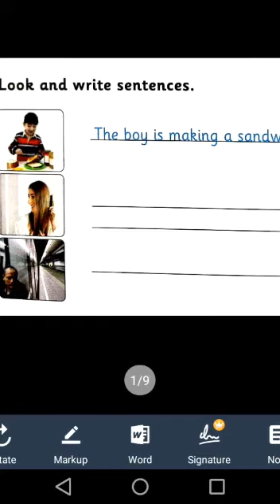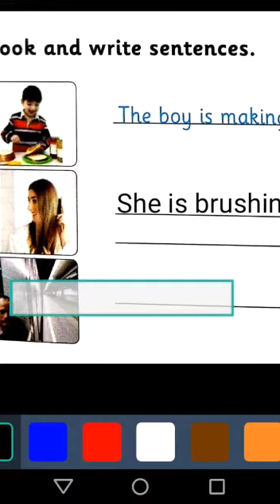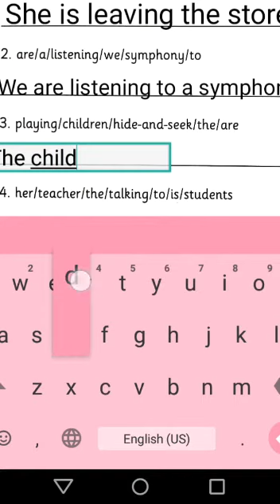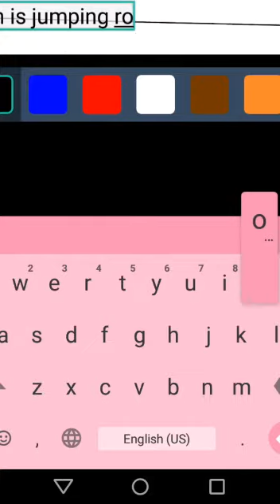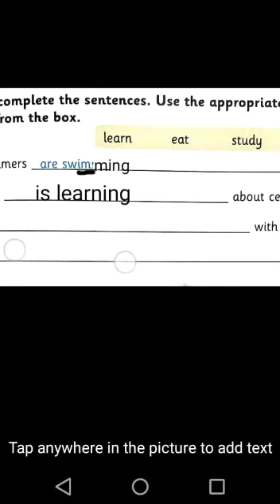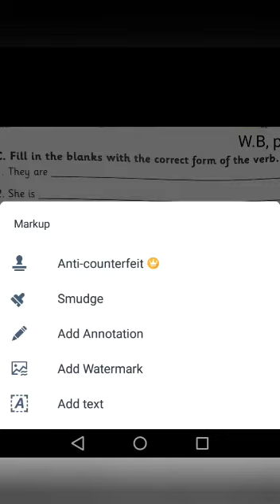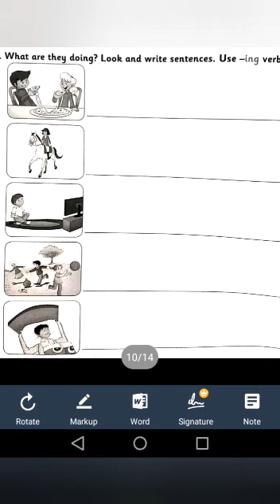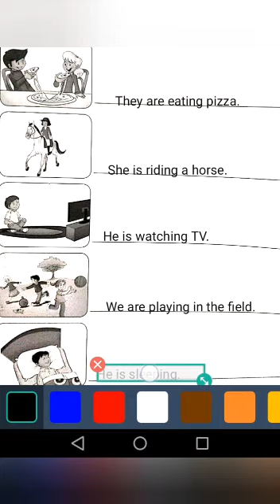Grade 5"Helen Is Visiting Grandma Lesson2,Grammar,Pacticing Some ExercisesfromS.Band W.BTeacher Mays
Grade 5
Unit 7"Helen Is Visiting Grandma"
Lesson 2, Grammar,
 Practicing Some Exercises from S.B and W.B
Teacher Mays